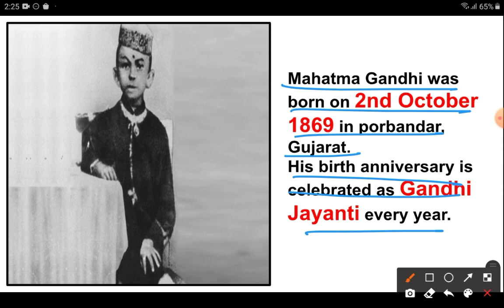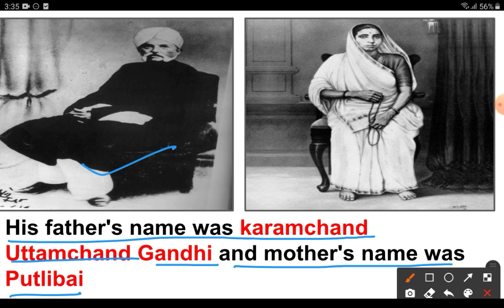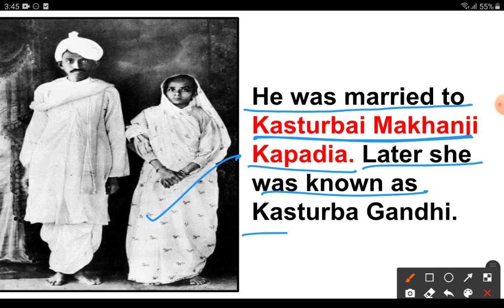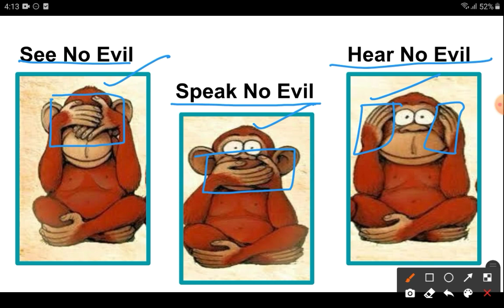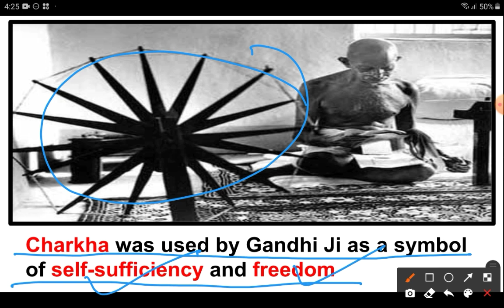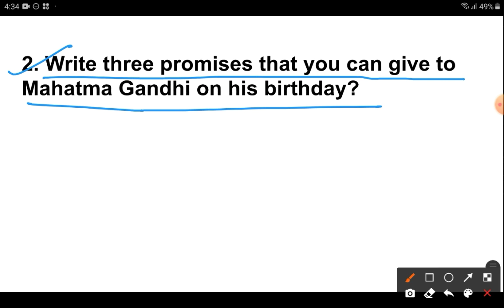Worksheet-77 | Class III-V | By Inhale Knowledge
Worksheet 77 for Class III -V

You can view other worksheets here-